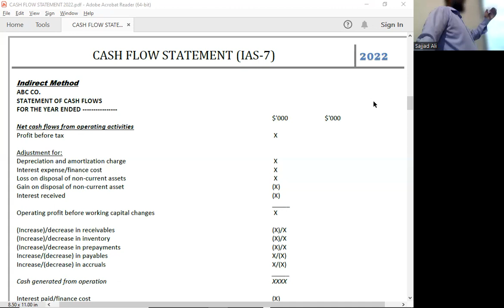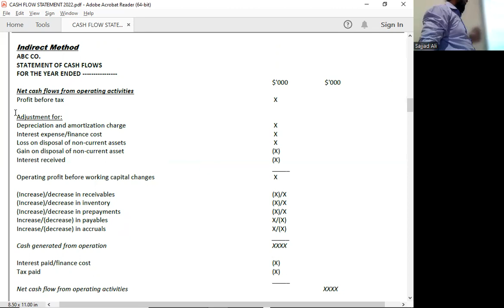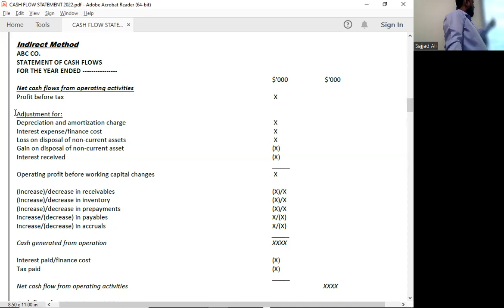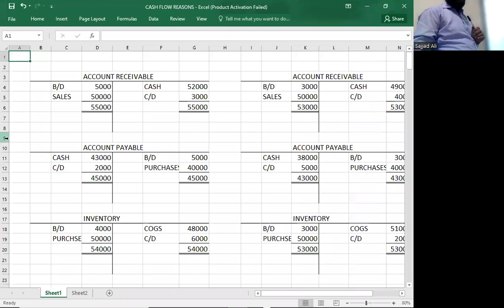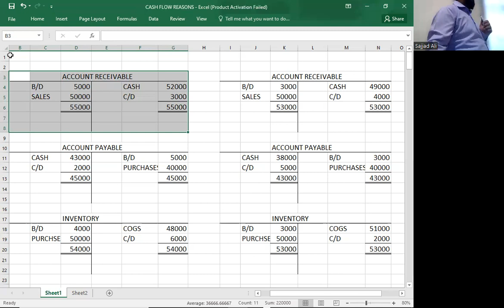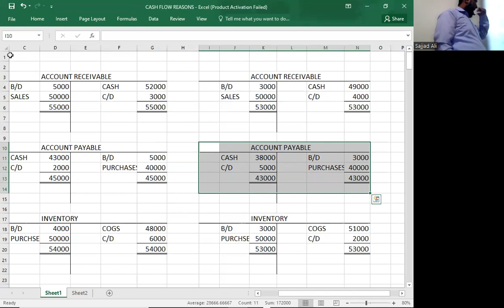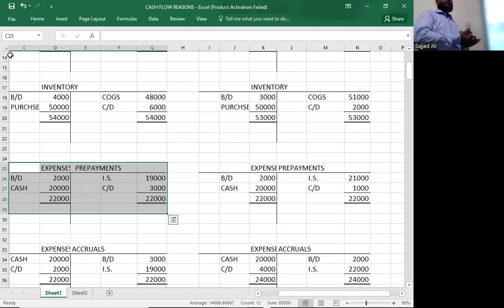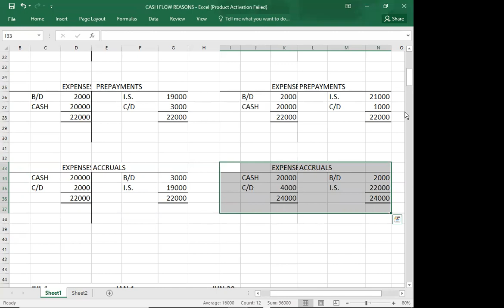CASHFLOW STATEMENT REASONS - 7/8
ACCA F3 CASHFLOW STATEMENT REASONS - 7/8